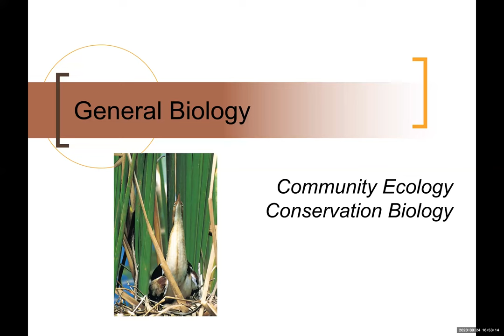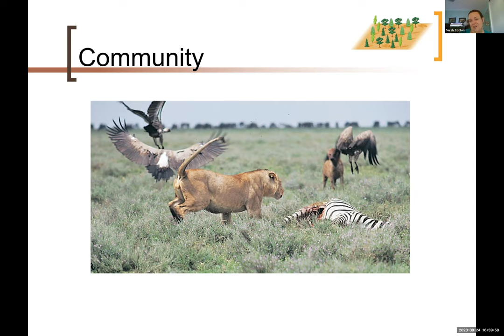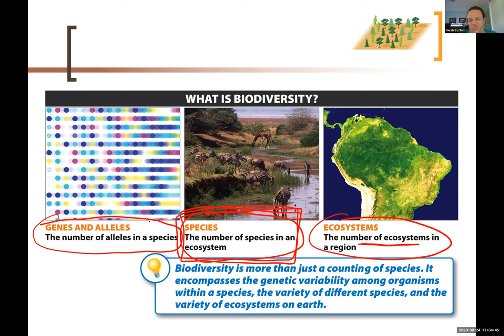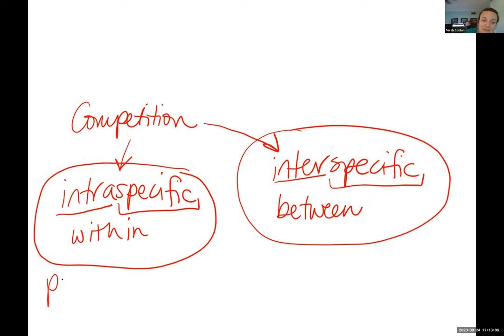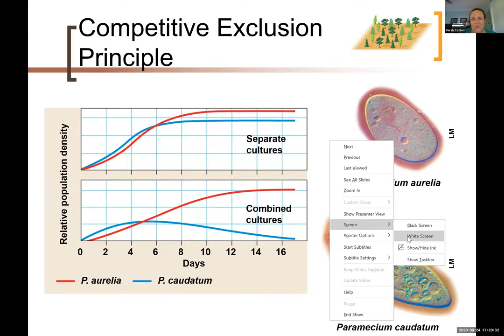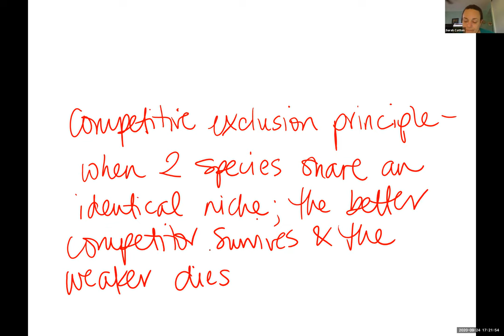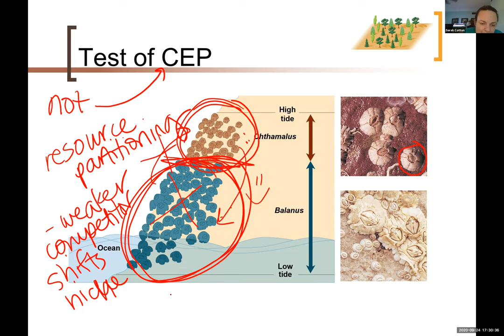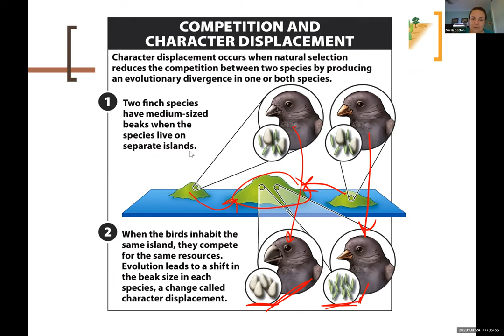Community Eco Intro, Biodiversity, Competition